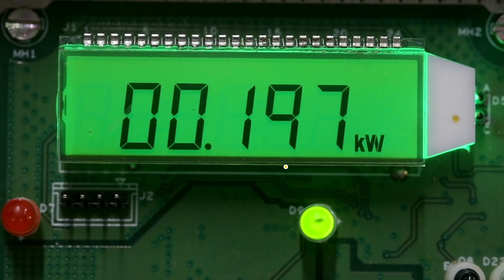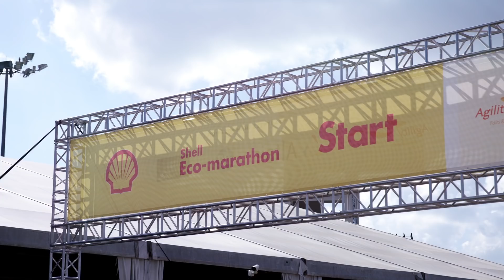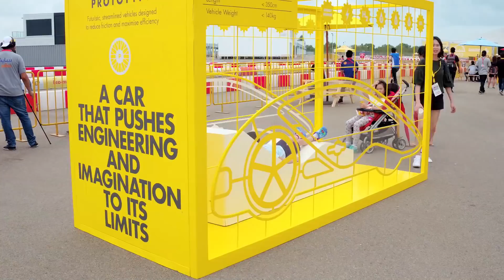Highlights from Make the Future Singapore 2018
See the highlights of Make the Future Singapore 2018 where more than 18,000 visitors explored this festival of ideas and innovation for Asia. Returning for a second year in Asia, the festival demonstrated what is happening now to power our world and gave a glimpse of what the future of energy might look like. Headlining the festival was Shell Eco-marathon Asia, where 122 student teams from 18 countries across Asia Pacific and the Middle East were challenged to design, build and operate ultra-energy efficient vehicles.